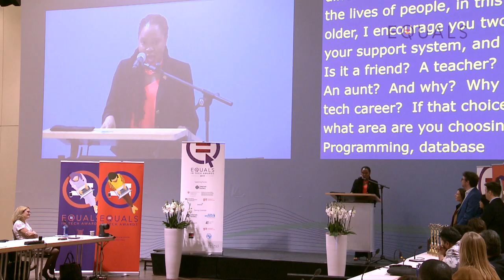EQUALS in Tech Awards 2019: Highlights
EQUALS in Tech Awards celebrate 5 outstanding initiatives to promote digital gender equality.

This year’s winners joined high-level representatives from EQUALS for a celebration of successful strategies and projects to promote gender equality in the technology sector. Winning initiatives were chosen from a pool of 15 outstanding finalists from 12 countries. Over 200 organizations submitted entries for this year’s awards, which span five categories: Access, Skills, Tech Leadership, SME Leadership, and Research.

EQUALS in Tech Award ceremony was held on 27 November 2019 at the Internet Governance Forum in Berlin, Germany